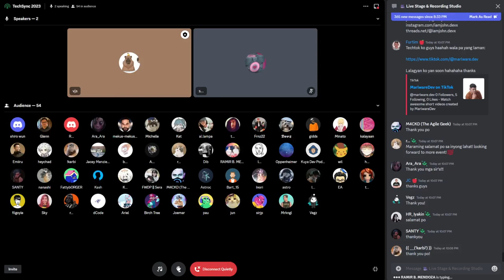TechSync 2023 Part 10 of 10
TechSync 2023 was a FREE online kwentuhan event together with your friendly neighborhood tech communities! Esteemed panelists discussed their unique tech journeys, career challenges, & life lessons.

Hosted by Kuya Dev & Doc Ligot.

Our esteemed panelists, representing different communities:
- JP "Sir JP" Lazro & Rhea Alum, StudevPH
- Seiji Villafranca, Angular PH
- David Genesis Pedeglorio & Renzo Marl Peralta, Filipino Web Development Peers
- Myk Ogbinar & Josh "Josh Dev" Valdeleon, Data Engineering Pilipinas ABOUT KUYA DEV TIDBITS PODCAST

Mga kuro-kuro ni Kuya Dev ukol sa pagbuo ng Career sa Pinoy Tech at Startup industry, at iba pang aspeto ng buhay.

Also available on other podcast platforms...

ARE YOU A CAREER SHIFTER?